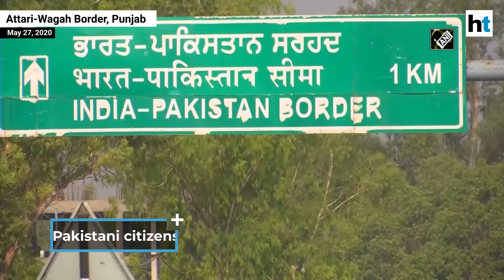Stuck in India during lockdown, 179 Pakistan nationals sent home via Punjab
Stuck in India during Covid-19 lockdown, 179 Pakistan nationals were repatriated on Tuesday. The Pakistan citizens were sent home via Attari-Wagah border in Punjab. They were stranded in India since March. Police officials took care of the proceedings and immigration work before their departure.